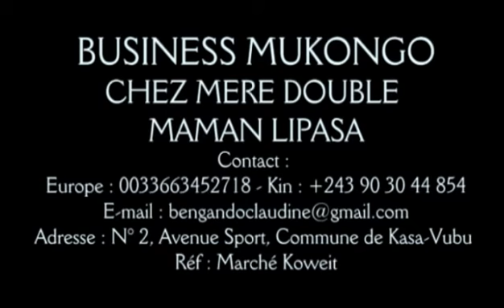Affaire BENIN avec PAPY KADER : AMARULA ET JTM BA BIMISI BA RESULTATS NIONSO